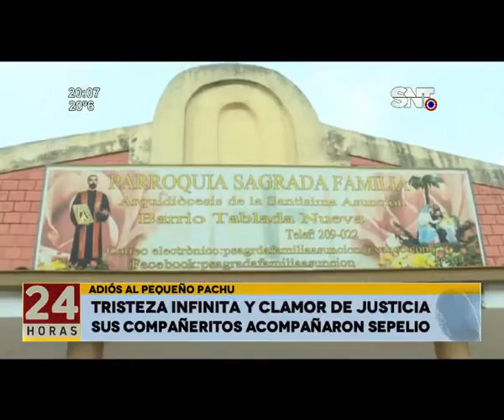Adiós al pequeño Pachu: tristeza infinita y clamor de justicia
El cepelio del pequeño que falleció en Tablada Nueva por una bala perdida, se realizó el día de hoy en el Cementerio del Este. Una instancia en la que sus familiares y amigos lo acompañaron para ser parte de la despedida.

Trágico final del pequeño de cinco años